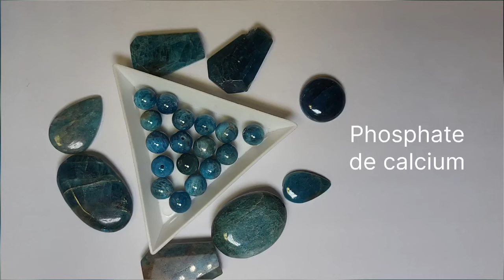L’apatite : composition, vertus,imitations…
Lien vers notre application gratuite des vertus des minéraux

Lien vers notre ebook gratuit pour la purification et le rechargement des minéraux

Livre « j’ai des dons j’en fais quoi ? »